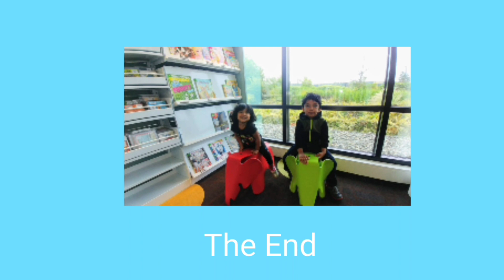49)Llama Llama Zippity-Zoom | Children's Books Read Aloud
Llama Llama ZIP! Llama Llama ZOOM! Llama Llama Red Pajama VROOM, VROOM, VROOM! On the playground, Llama goes fast! Llama zips by on his scooter and swishes down the slide--whoosh! Younger audiences will love doing as Llama does in this supremely adorable fourth board book.